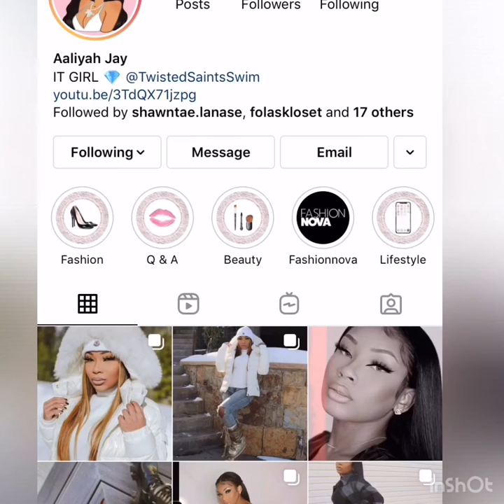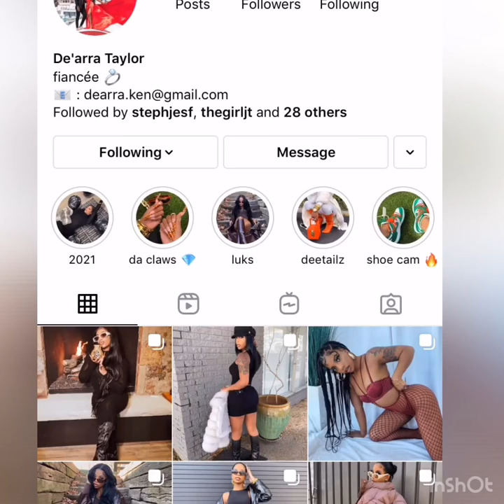Issa ICY ❄️ couples winter! Aaliyah jay, De’arra&Ken and friend’s baecation to aspen. 2021 vibes